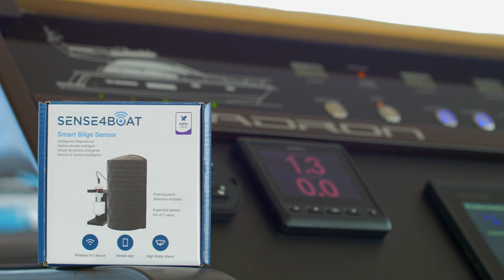Smart Bilge Sensor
The Smart Bilge Sensor detects high water in the bilge and warns you via voice call, email, SMS and Push notification. The alerts can be forwarded to the marina as well. The sensor is wireless and connects directly to the internet. The installation is very simple with no connection to the electrical wiring. Powered by an internal battery lasting up to 7 years.